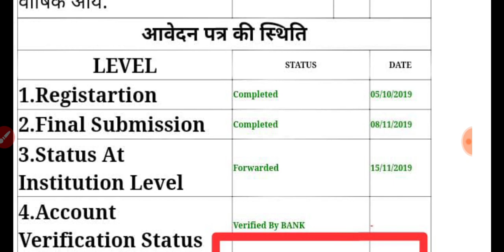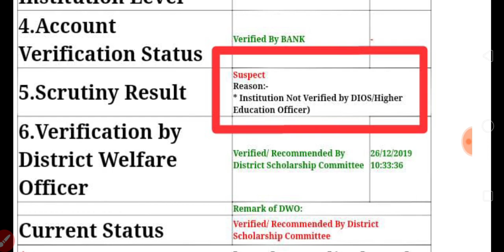UP SCHOLARSHIP 2019 | VERIFY होने के बाद भी SUSPECT हो रहे हैं फॉर्म